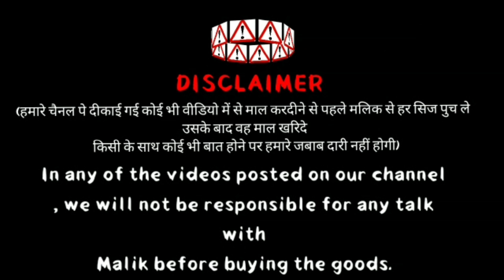FG GOAT FARM EXTREME QUALITY MALWA BAKRA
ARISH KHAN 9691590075